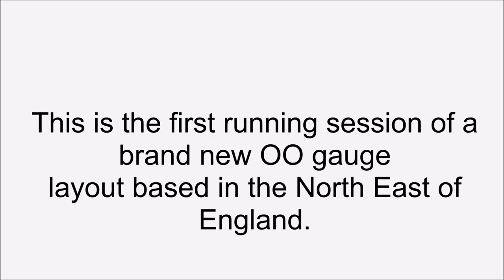Seaton Model Railway first running session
This is my new OO gauge model railway set in the north east of England - somewhere on the Durham coast - from the late 1970s to the early/mid 1980s (roughly).
At present only on of the main lines is compete but when finished I plan to have a double track 'main' line with a branch, parcels depot and a TMD.  The branch may also have a suburban type station part of the way around.
The layout is DC for now while I am testing everything and then will be converted to DCC for everyday running.